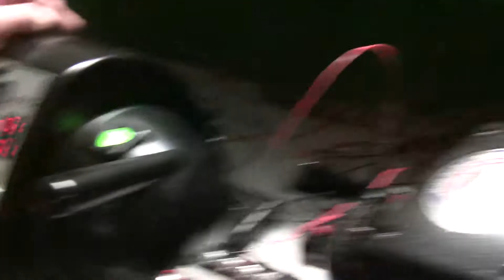Denver & Rio Grande Streamliner (8-4-2017)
Denver & Rio Grande (Lionel) F3 AA heads a 7-car consist of (Williams) streamlined passenger cars running on Bob's layout.  Recorded August 4, 2017 (#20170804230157)